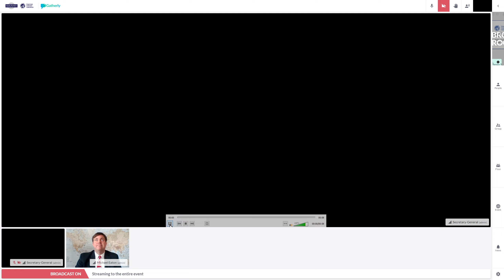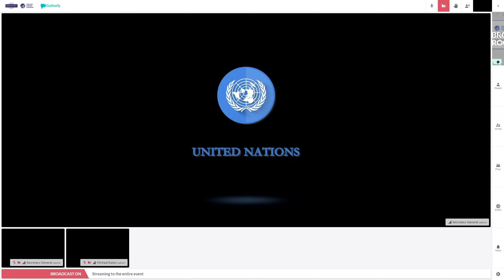NMUN•NY 2021 Conf. B Opening Ceremony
Our NMUN•NY, Conference B virtual Opening Ceremony featured our keynote speaker Catherine Bertini, former Executive Director, UN’s World Food Program (WFP) and former UN USG for Management. Our conference SG was Clarissa Manning and our DSG was Stéphanie Toschi.